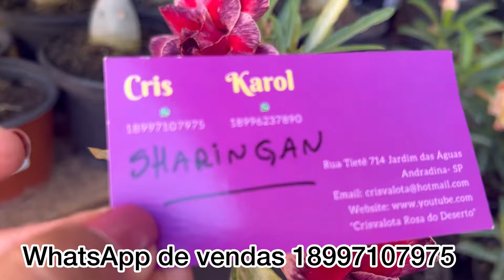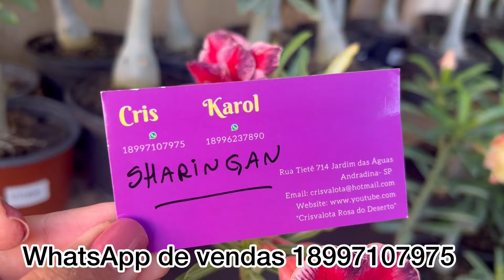Chegou Rosa do Deserto Sharingan Lançamento Cris VALOTA